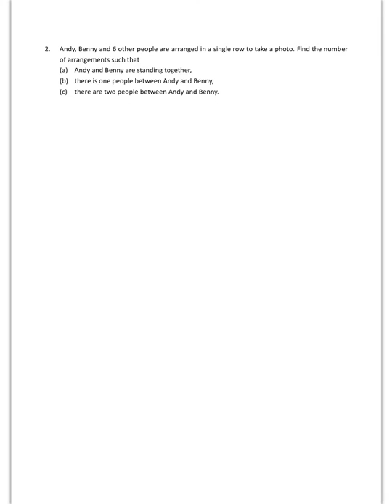DSE Revision (Maths CP) - Permutation & Combination 2